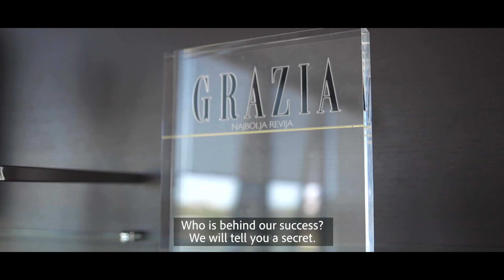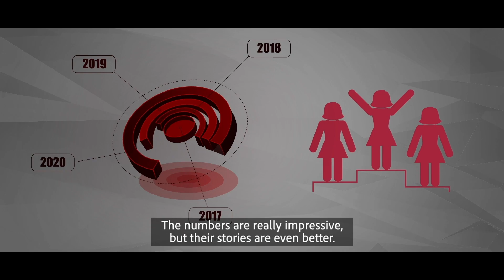Upoznajte žene koje stoje iza uspeha Fashion Company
Od 1000 zaposlenih u našoj kompaniji, 77% su žene. One se nalaze na 55% rukovodećih pozicija.
U Hrvatskoj, Crnoj Gori i Bosni i Hercegovini, kompletan menadžment je – ženski.
Činjenice su impresivne, ali njihova priča je još impresivnija.